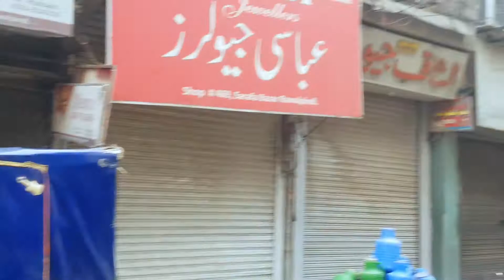Haweli Sujan Singh Rawalpindi | در و دیوار سے چھلکتا ڈر اور خوف